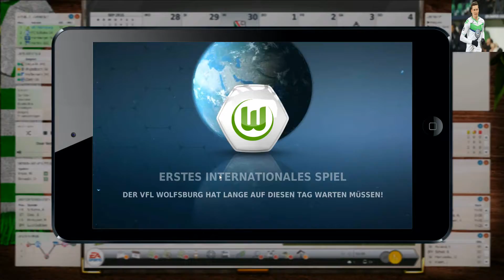Fussball Manager 13 Lets Play - #012 Champions League Legia Warschau [HD][Deutsch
Fußballmanager 13 - Projekt mit VFL Wolfsburg

► Fussball Manager  - Spielerbilder

► Speicherstände

► 2D Elemente
flogt
flogt
► Einlauf & Vereinshymnen